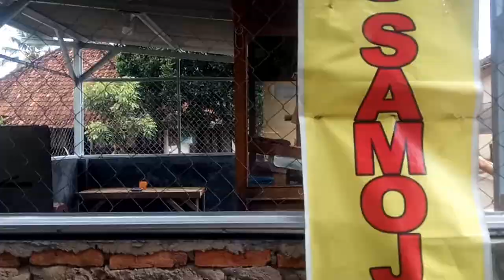Tutorial cara mencari sarang perkutut satu sarang dapat sepasang sekaligus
cara mencari sarang perkutut
mencari sarang perkutut di ladang dan di perkebunan
cara efektif mencari sarang perkutut
gampang bagi yg sudah terbiasa mencari sarangnya
susah bagi kalian yg belum pernah mencari.
tapi jgn hawatir, disini saya akan berbagi caranya
1 menentukan dulu musim kawin si burung perkutut ( pada bln April --- Oktober )
2 survei dan tentukan lokasi yg banyak burung perkututnya.
3 pantau jam 06.00 sampai 08.00 pagi dg lokasi yg sudah kita tentukan.
4 teliti dan jeli waktu pencarian
5 harus bisa memanjat pohon
6 atau kita dapat mengumpulkan informasi dari para petani dan masyarakat sekitar

dengan tip tersebut mudah-mudahan kalian dapat menemukan sarangnya